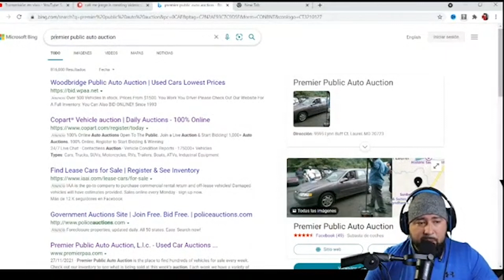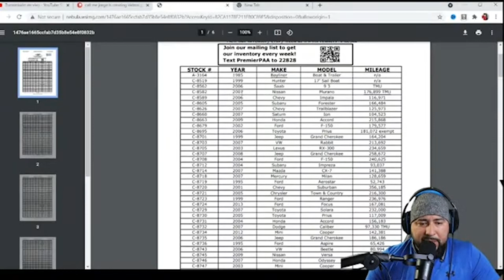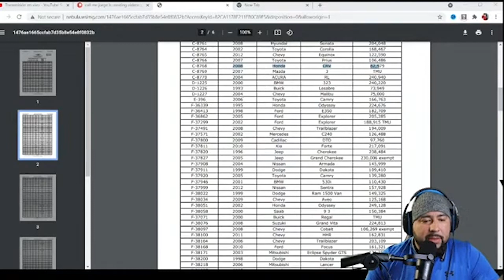ESTO LO TIENES QUE SABER SI PIENSAS COMPRAR UN AUTO EN SUBASTA ⚠️💥🔴